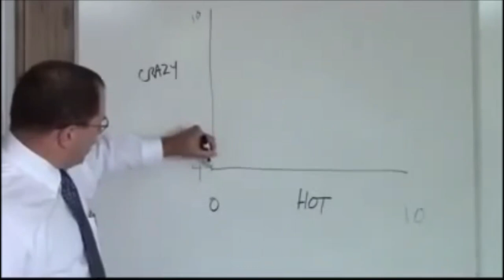Her Titty Popped Out!! GREATEST FASHION SHOW EVER (Men of Culture We Meet Again) PT 5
Men of the most Cultured and Gentlest Nature, We Meet Again.
- Tareebi Reza Rothschild, our courageous & wealthy leader **tearful salute**

bonus: a million dollars and unlimited strippers to whoever names the girl w her titty poppin out
*edit: I should change that around a million strippers and unlimited dollars to whoever names this princess. We must find her... for research purposes.*